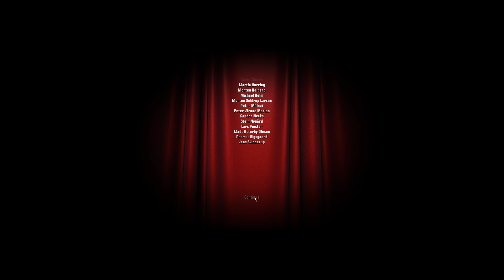Hitman Blood Money Gameplay👀Part-13 ("Requiem")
Hitman: Blood Money is a 2006 stealth video game developed by IO Interactive and published by Eidos Interactive.

It was released in May 2006 for Microsoft Windows, PlayStation 2, Xbox and Xbox 360.

It is the fourth installment in the Hitman video game series, and the sequel to 2004's Hitman: Contracts.

Platforms: Android, PlayStation 2, PlayStation 4, Nintendo Switch,

Release date: 26 May 2006

Mode: Single-player video game

Nominations: BAFTA Games Award for Best Game,

Composer: Jesper Kyd

Genres: Stealth game, Action-adventure game, Third-person shooter

Developers: IO Interactive, Feral Interactive, Morpheme Wireless Ltd